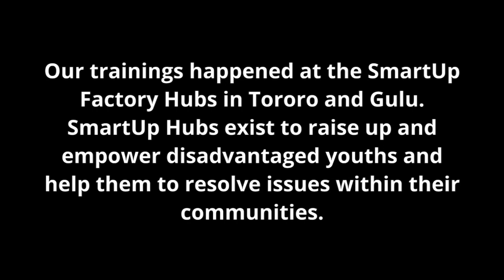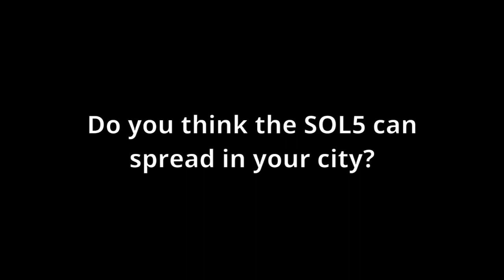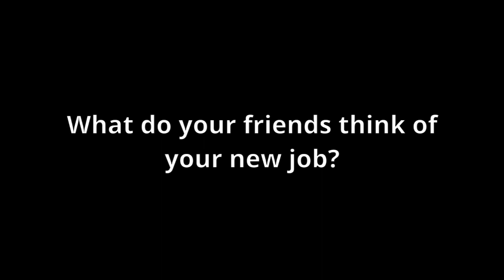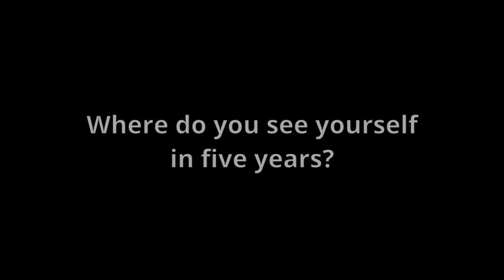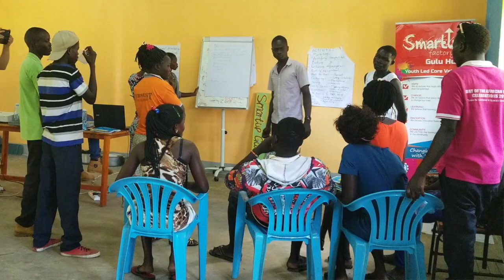"You have the energy right on your head, so you have to utilize it"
Hear one of SmartUp Factory Gulu Hub's youth mentors share about his experiences with a Lytefire and our solar entrepreneurship incubation and training.